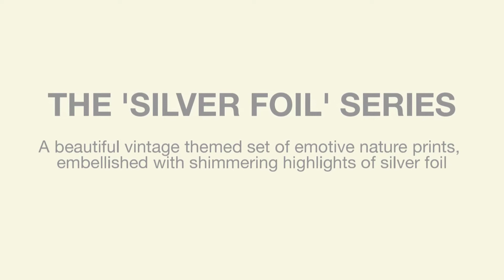Silver Foil prints 1080p 1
Silver foil photographic art prints from NZ nature photographer Lucy G